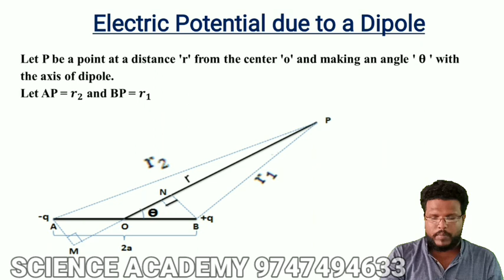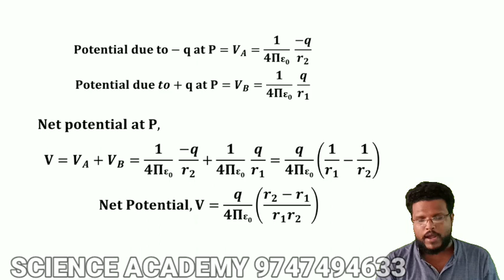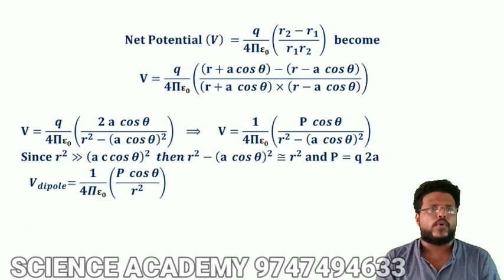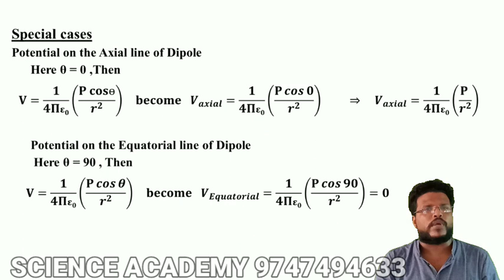PLUS TWO | PHYSICS | POTENTIAL DUE TO ELECTRIC DIPOLE